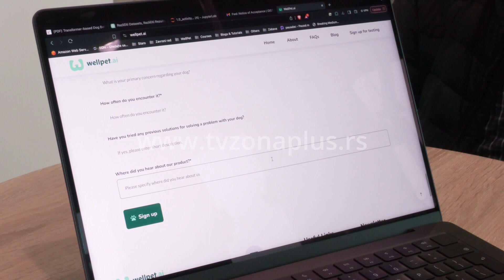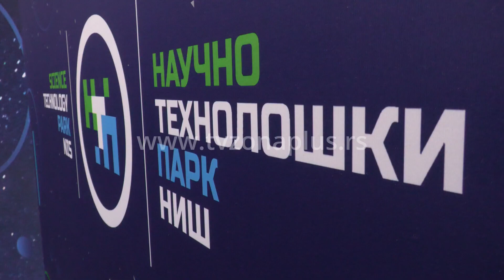OGRLICA KOJA “ČITA” KUĆNE LJUBIMCE MEĐU NAGRAĐENIM INOVACIJAMA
Ogrlica koja otkriva zdravstveno i emocionalno stanje kućnog ljubimca jedna je od 20 najboljih inovativnih ideja koje su predstavljene u Načno-tehnološkom parku Niš. Kroz ceo proces razvoja ideja mlade inovatore vodili su iskusni mentori, u okviru programa “Launcher”. (Launčer)